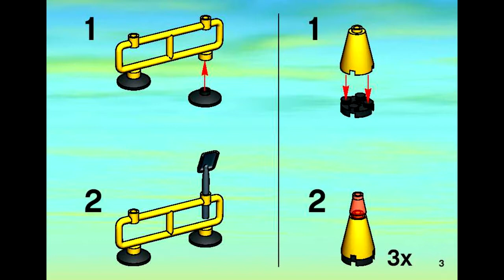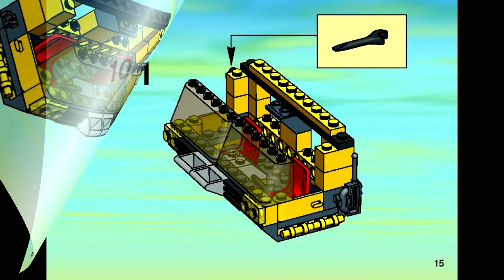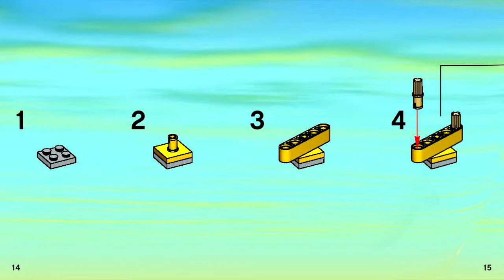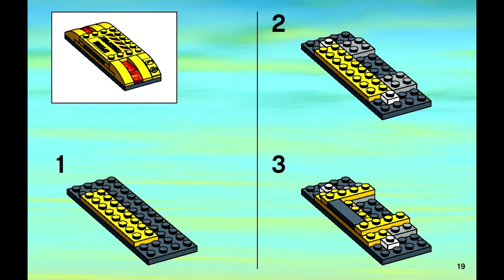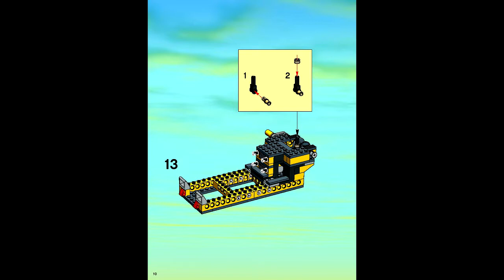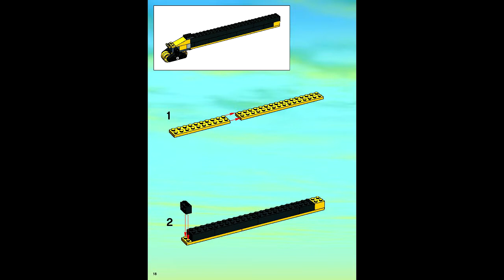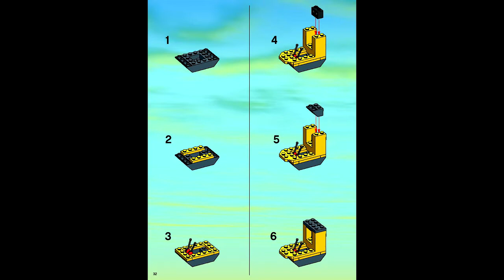Lego 7249 - Mobil Crane